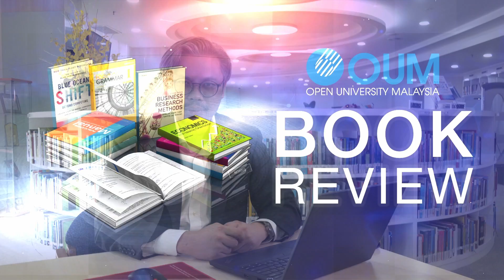Book Review by Encik Nurhan Norris on Pathophysiology Made Incredibly Easy! (Sixth edition)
Title: Pathophysiology Made Incredibly Easy!
Edition: Sixth edition
Author : Cherie R. Rebar, Nicole M. Heimgartner, Carolyn J. Gersch
Publisher: Lippincott Williams & Wilkins
Year of publication: 2019.
Database: eBook Collection (EBSCOhost)